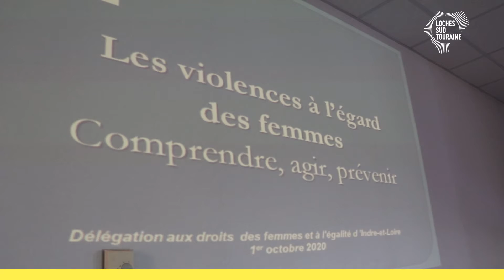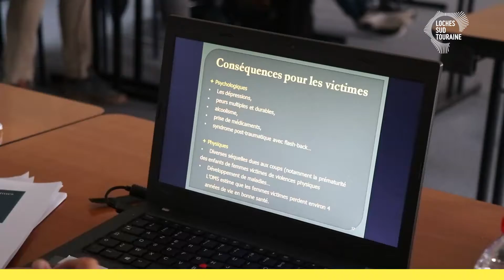Formation Violences aux Femmes